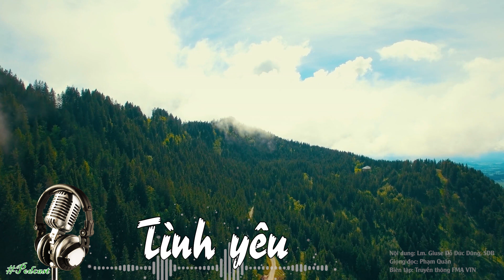podcast 💖 TÌNH YÊU là gì??? 🥰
/ truy%e1%bb  %...
Trụ sở chính:
ĐC: 57 Đường số 4, P. Tam Phú. Tp. Thủ Đức